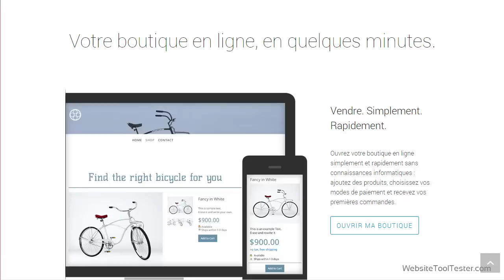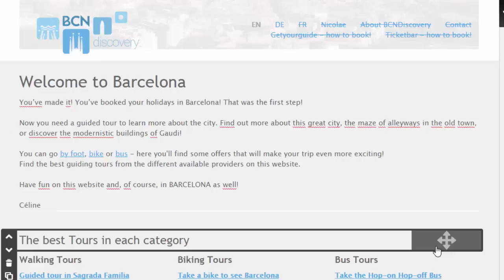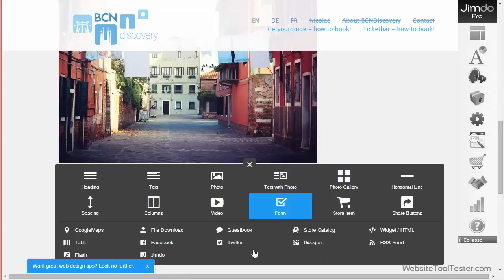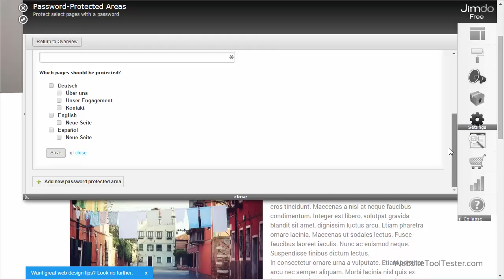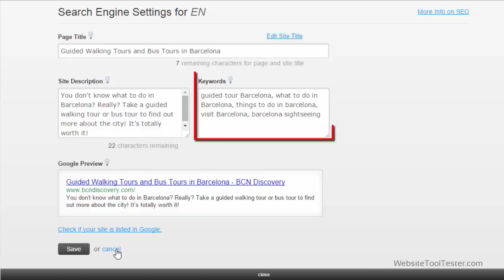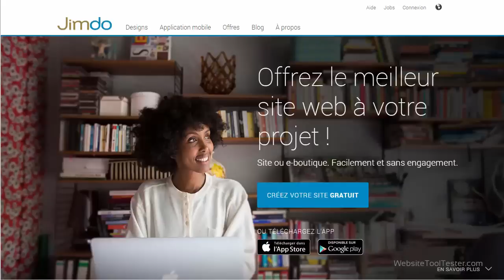Test Jimdo : l'outil de création de site web au banc d'essai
Jimdo propose un éditeur de site Internet avec une boutique en ligne intégrée qui vous permet de créer un site web sans avoir besoin de connaissances en programmation.

Contenu :
0:00 - Intro
0:30 - Formules
0:54 - E-Boutique
1:20 - Éditeur
2:33 - Designs
2:54 - Designs sur mobiles
3:17 - Style
3:48 - Protéger des page
4:02 - Domaine et émail
4:07 - SEO
4:35 - Conclusion